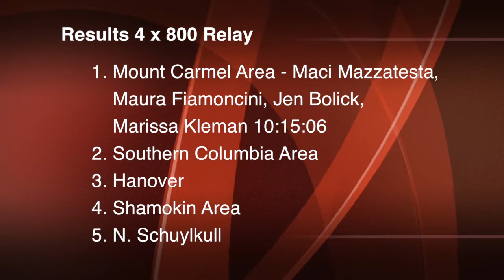2015 Breslin Invitational Track Meet - Girls 4 x 800m Relay